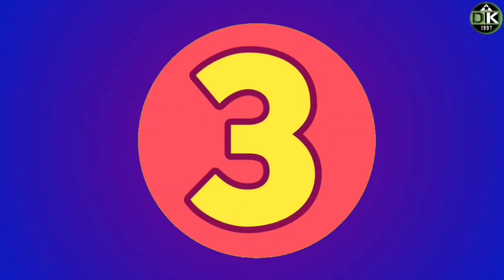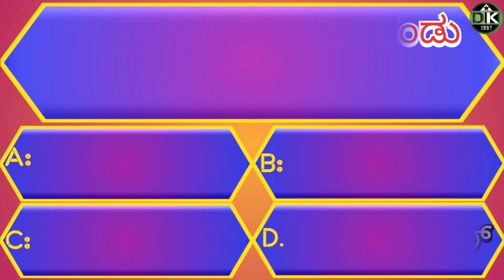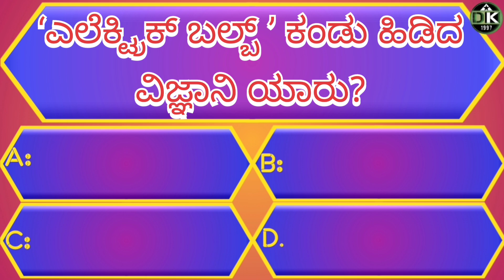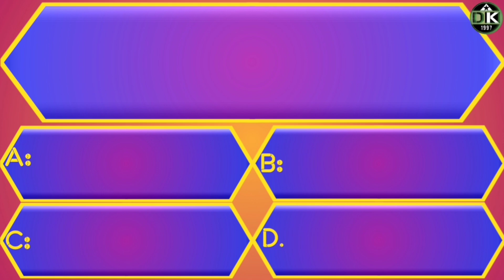Kannada General knowledge quiz| ಕನ್ನಡ ಸಾಮಾನ್ಯ ಜ್ಞಾನ ರಸಪ್ರಶ್ನೆ| GK quiz